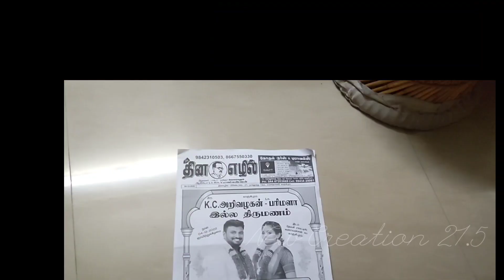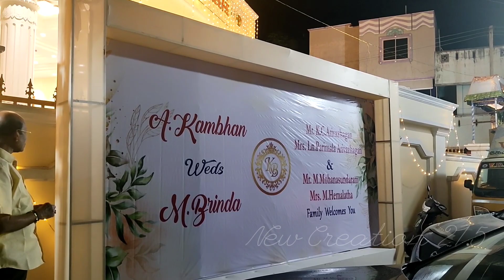திருவிழாவைப் போல் நடந்த Brinda வின் reception|மனசில் இருந்து சொல்கிறேன்| celebrity Hema's kitchen